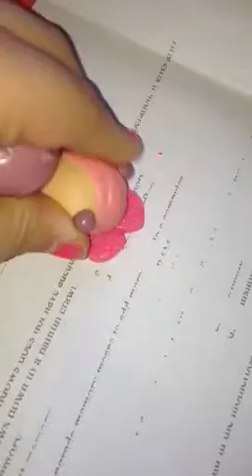Fire ice part 1